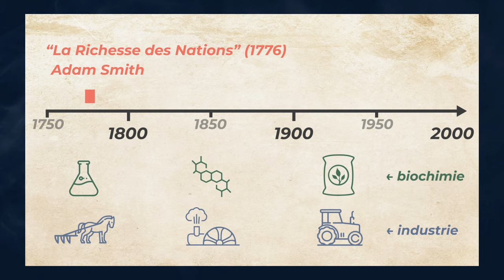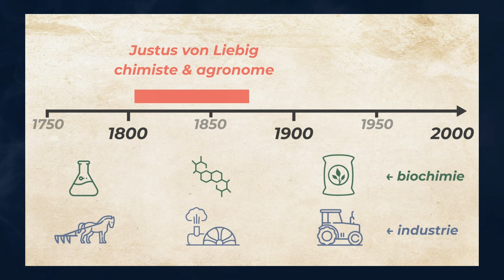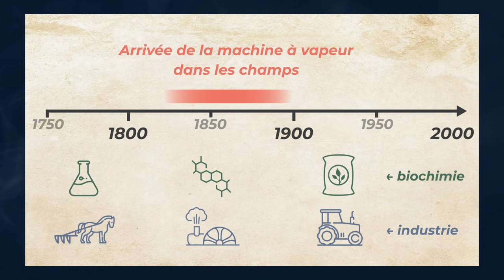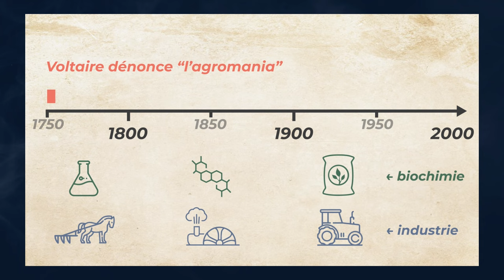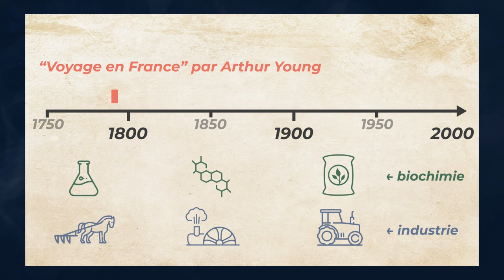Comment l'Agriculture s'est Industrialisée en 150 ans ? Matthieu Calame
Episode complet disponible ici : "L'AGROECOLOGIE Peut-Elle Encore Sauver l'Agriculture ? (Matthieu Calame)"